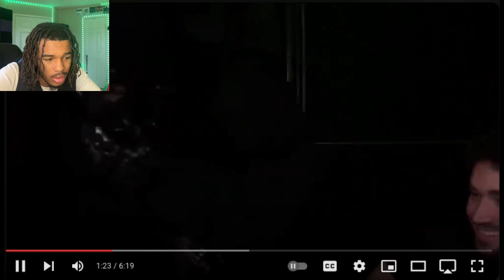JusticeServ Reacts to Adin Ross & Playboi Carti Stream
Adin gotta lock in adinross